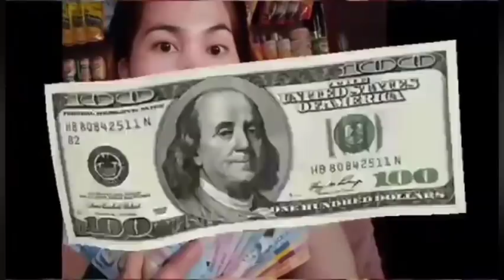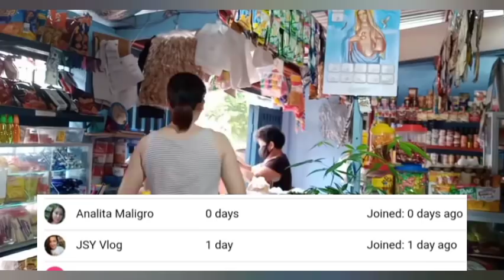Sarisari Store Actual Bentahan ngayon may bagyo malakas ang ulan. May mga Customer pa din kaya?